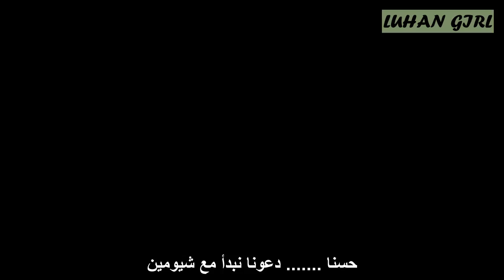[Arabic sub] 150130 Sukira Chen Xiumin - Best Appearance Rank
VID Cr:DOUBLE EST
Trans:LUHAN GIRL